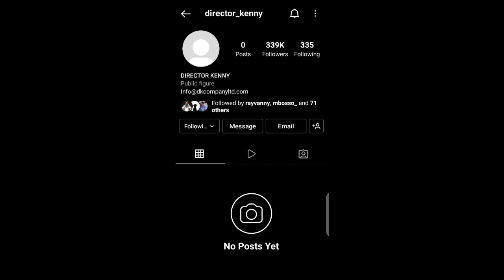RASMI DIRECTOR KENNY KURUDI KWA HARMONIZE AFUTA PICHA ZOTE ZA DAIMOND/WANA KONDE GANG WAMPOKEA